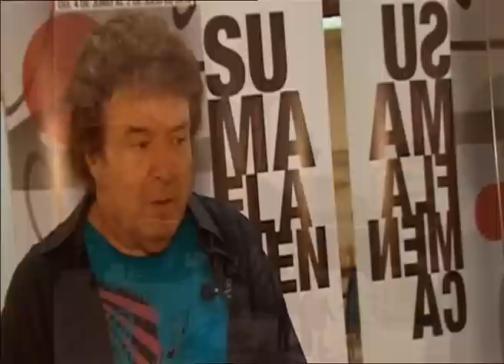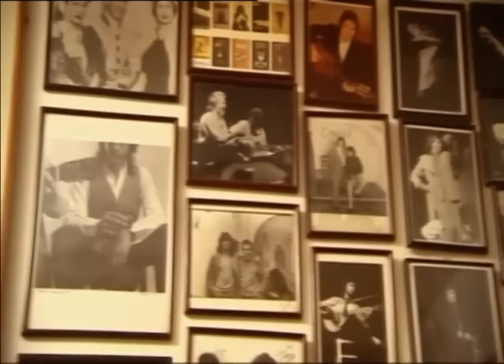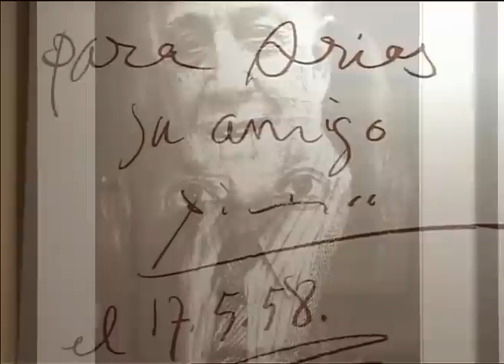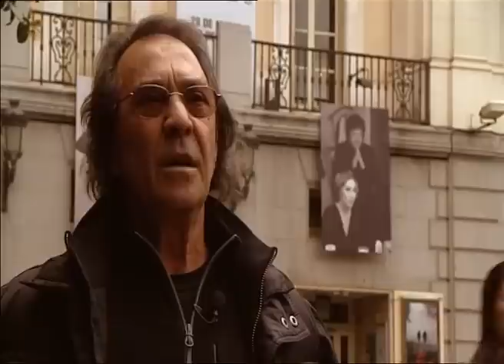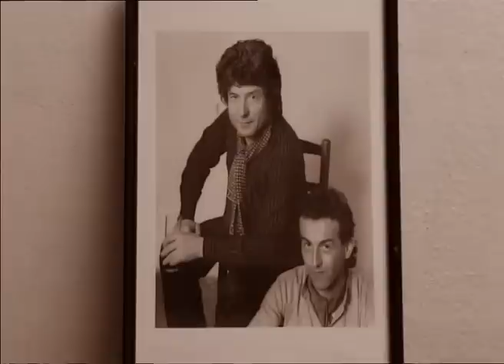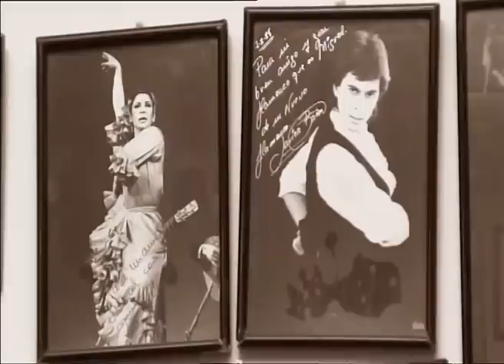Morente, la pasión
Lo realice en el 2009, luego mas tarde le salieron muchos padres, borrachos tryleros protagonistas de su propia necedad que decían llorar en las salas de posproducción que nunca pisaron y muchos detractores, borrachos tryleros protagonistas de su propia necedad que les asustaba justificar que se pudiera hacer.
Tiene magia algo complejo de entender , le dieron el premio al mejor documental en el festival del Cante de las Minas del 2010, lo persiguieron, para que no se viera, lo trataron de esconder y lo perdieron. Yo tengo esta copia que es una de trabajo realizada en mi casa. Es como una Opera en tres actos. Creo que es necesario que no se pierda, que se pueda ver y que alguien pregunte algún día que paso con esto.
Gracias Juan Verdu por haberme contado esta historia, de este tu documental